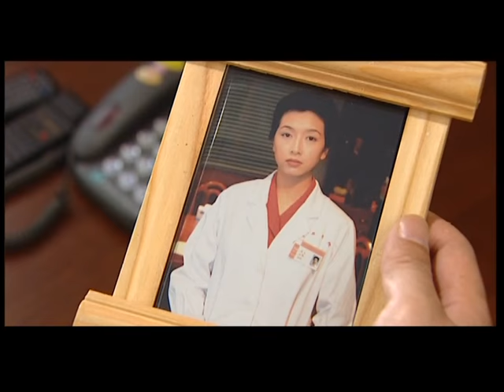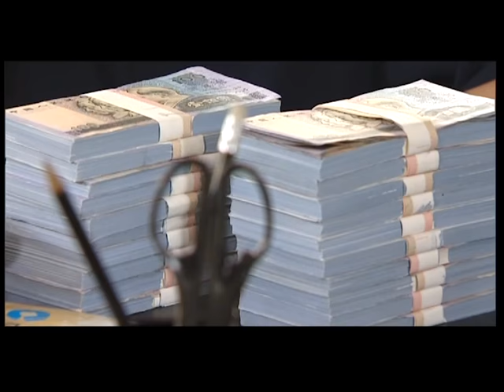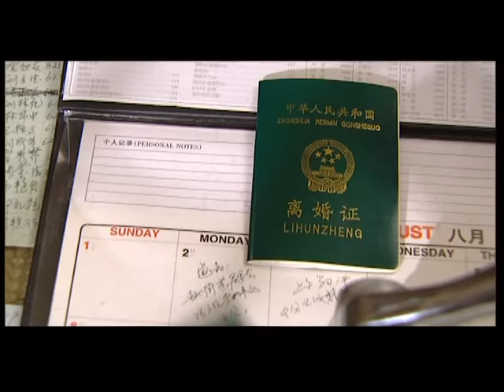《讓愛作主》22 大結局｜徐靜蕾“小三上位” 王志文王學兵成情敵｜王志文 江珊 徐靜蕾 王學兵【捷成華視經典劇】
《讓愛作主》
導演：張建棟 / 薑偉
主演：王志文 / 江珊 / 徐靜蕾 / 王學兵 / 段奕宏 / 徐揚 / 沙景昌 / 劉尚嫻 / 朱娜 / 劉斌 / 韓松 / 黃俊鵬 / 劉園園
集數：22集

劇情簡介：
　　耿林（王志文 飾）和劉雲（江珊 飾）是一對相守多年的夫妻，他們一個是衛生局副處長，一個是醫生，寬裕的經濟條件下生活很是平靜。一次偶然中，耿林結識了名叫婁嘉儀（徐靜蕾 飾）的妙齡女子，婁嘉儀的奔放和開朗吸引了人到中年的耿林的注意，隨著時間的流逝，耿林發現一種異樣的感情在心中逐漸生根發芽，而他和劉雲之間的關係也因此而產生了裂縫。
　　婁嘉儀有一個若即若離的男友肖天海（王學兵 飾），兩人分分合合，關係並不穩定。一場兇殺案的發生讓耿林和劉雲身陷其中，但也正是這一契機讓兩人重新找到了對彼此的依賴和信任，瀕臨破碎的家庭有了複合的希望……